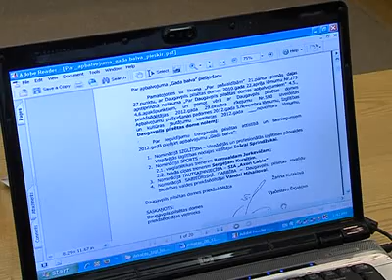Внеочередное заседание думы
8-го ноября депутаты городской думы провели внеочередное заседание по образованию и культуре. Единственным вопросом повестки дня утверждение протокола комиссии по предоставлению самых достойных горожан к Награде года. Предложенный список они дополнили ещё двумя кандидатами. Людмила Кузьмина - с подробностями.